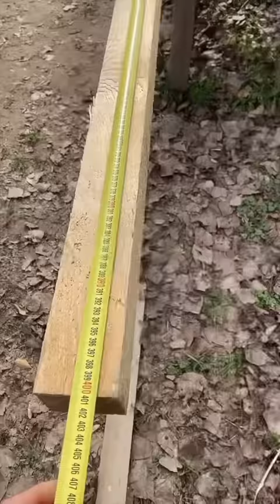Je Fabrique Une Cabane pour mon Fiston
OBTENIR :
La visseuse TECCPO
La scie circulaire TECCPO
La scie à onglet

🙋‍♂️ RETROUVEZ MOI 🙋‍♂️

à bientôt
TFSM